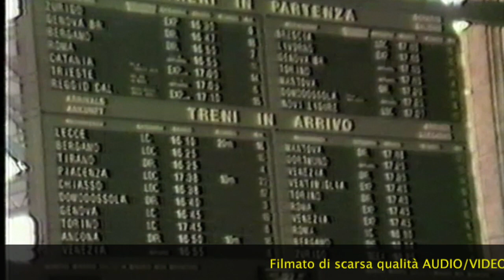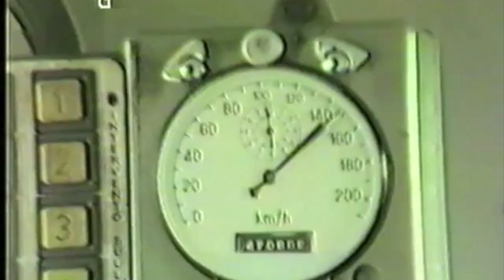Treno "TERGESTE" I. C. 669 Torino P N - Trieste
In viaggio da Milano C.le a Brescia con treno IC669 "TERGESTE" del 27 Apr. 1988. Parte dei miei ricordi ferroviari.